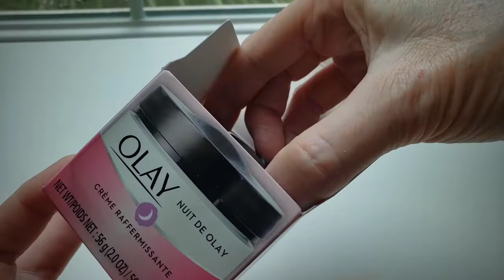video ASMR 1 minute MAKEUP tapping for TINGLES 🙊💄😮